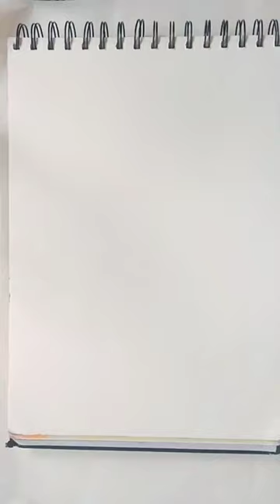Jay shree ram || art artist painting artwork hindu bhagti ❣️